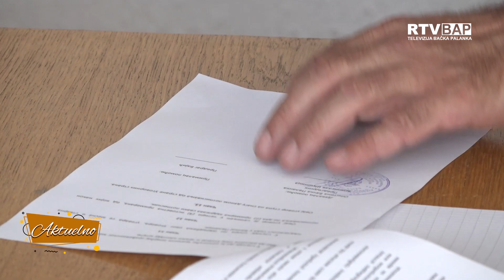RTV BAP DODELA GRANTOVA IZBEGLIČKIM PORODICAMA